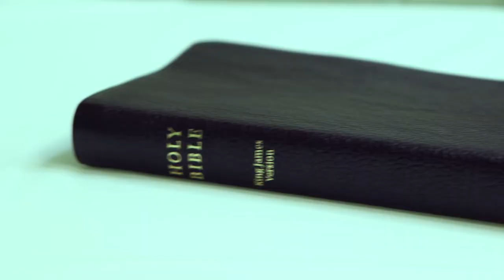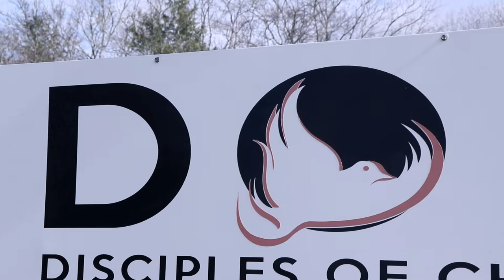Byron Hypolite - Jesuscitated (Official Music Video)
Artist: Byron Hypolite
Song: JESUScitated
Album: Redeemed (2019)
Track: Ministry Minded Media
Audio Engineer Brock Sam / Byron Hypolite

Verse 1:
Once born in sin, now I’m born again, I’m born to win, I’m storming in, the gates of hell, shall not prevail, I’m going in
I’ve got my breath back, on the right track, once was dead but I got my life back, due to Christ act on the cross who hijacked and caused me to revive
Come alive, because he was crucified, devil thought he had me but i’m right back on site at to fight back
I’m born again, & I don’t look the same, filled with the Holy Ghost baptized in Jesus name
I’ve been resuscitated, so go head and investigate it, bet you won’t find nothing that I used to play with
And it ain’t because of me, it’s all because of Jesus, the power of his blood and how he washed away the street me
I’ve got new breath in my lungs, while I’m confessing i’m dung
Hands lifted tears flowing while I’m speaking in tongues
Unless a man born again can’t see the kingdom of God
Read John chapter 3, verses 3 through 5
As I preach you fire, and keep you live, when the heat too high, like a B25, don’t wanna see you die, but see you fly

Chorus:
I’ve been Jesuscitated, released from this spiritual prison, now I see that life is worth the living, i’m risen
I’ve been Jesuscitated, now I’m alive and made new, don’t do the things I used to do I’ve been set free by the truth
I’ve been Jesuscitated washed in the blood filled with the Spirit kicking lyrics that’s going to make the devil fear it when he hears it
I’ve been Jesuscitated, now I’m a brand new man, giving praises to the Lamb, the Great I AM, understand, I been Jesusciated

Verse 2:
I been Jesuscitated so go head and investigate it, satan’s hating because he can’t get away with the faking
you’re mistaken if you think i’m playing Jesus raised me his grace is amazing, back to life like the undertaker
They asking Byron why you acting new?, I tell ‘em easy read acts chapter 2
I could preach it and rap it too, I’m not on the avenue but the straight & narrow
That leads to life eternal like a blatant arrow, deliberate to the target it hits, and few is goin to find it, i hope you find it, giving the highest rhyming to my highness
The lion of the tribe of Judah, yea He be Lord, Jesus gave me CPR because he be God
And anything that tries to leave me scarred he records like a DVR and plays it out like a VCR
I was Lazarus, dead as they get, on my way to hell with my head in the pit
I used to ride with a pistol, now I ride with a bible creeping the same streets I used to getting hype for revival
Now i’m a disciple, lighting it on fire, high i’m here again, giving hope to the hood and telling them they can live again

Chorus:
I’ve been Jesuscitated, now I’m a brand new man, giving praises to the Lamb, the Great I AM understand , I been Jesuscitated